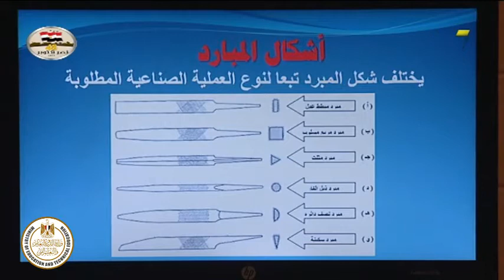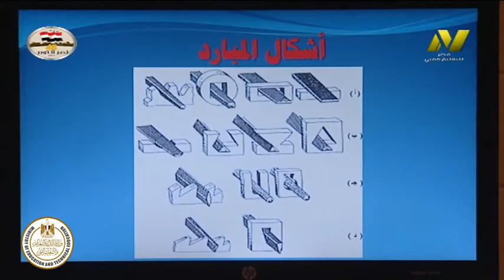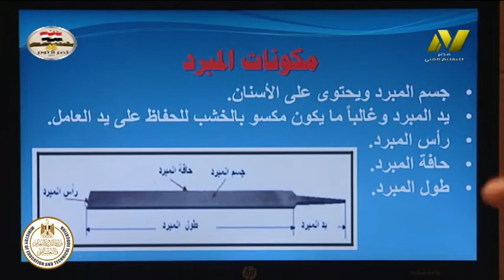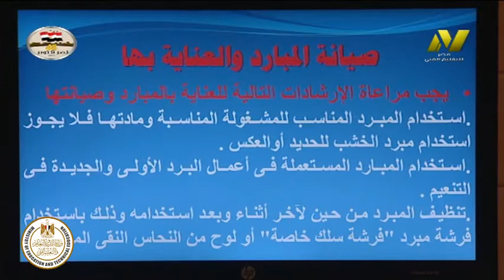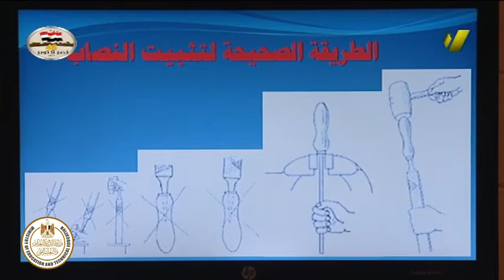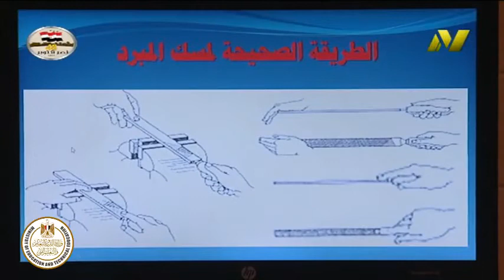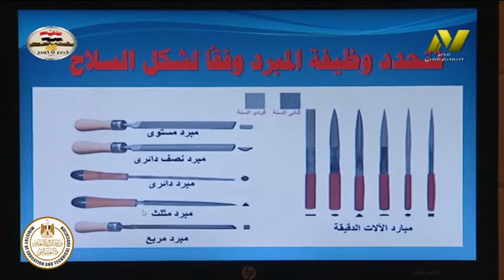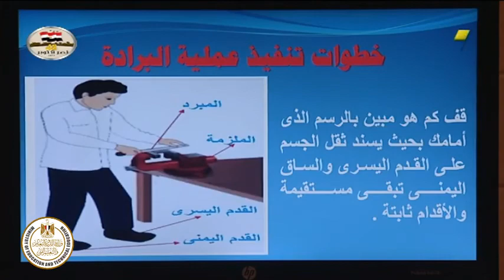الصف الاول صناعى - ميكانيكا - تك عامه - التشغيل اليدوى وعمليات البراده - أ محمد السيد